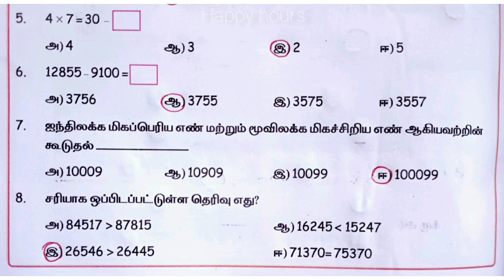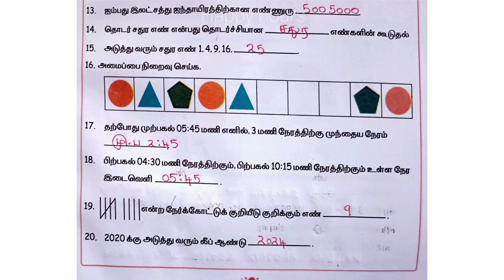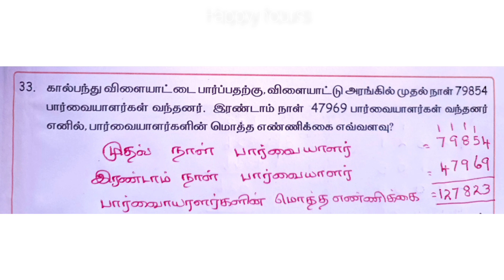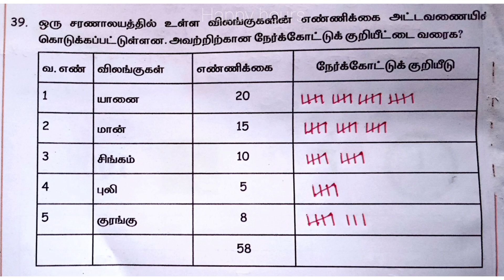எண்ணும் எழுத்தும்_பருவம்1_வகுப்பு5 _கணக்கு_Q.no:37b)blnce2_செய்வேன்_பயிற்சி நூல் விடைகள்